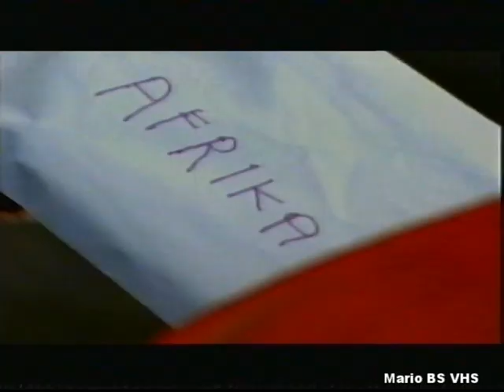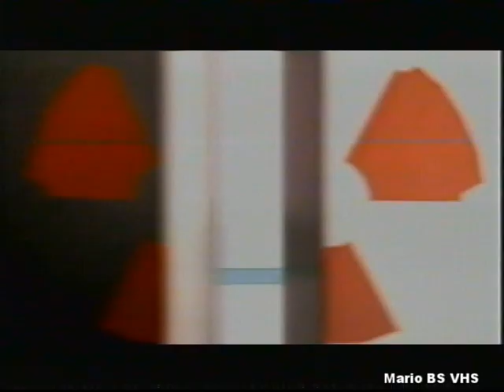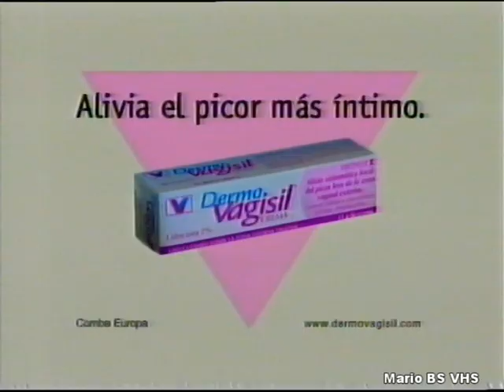Publicidad 14-05-2008 Telecinco - Incluye TULIPAN.